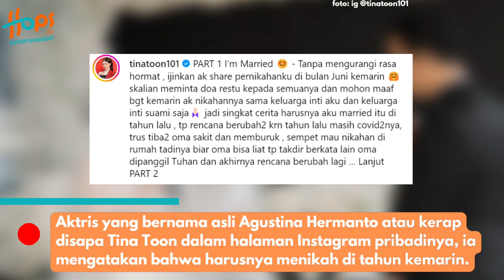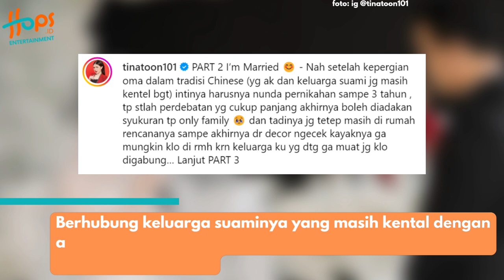SELAMAT! TINA TOON RESMI MENIKAH DENGAN KEKASIHNYA, CERITAIN KISAH SEDIH DIBALIKNYA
Kabar bahagia datang dari artis cilik Tina Toon. Baru-baru ini, dirinya membagikan momen pernikahannya lewat akun Instagram pribadinya yang dilangsungkan pada bulan Juni kemarin.

Aktris yang bernama asli Agustina Hermanto atau kerap disapa Tina Toon dalam halaman Instagram pribadinya, ia mengatakan bahwa harusnya menikah di tahun kemarin.